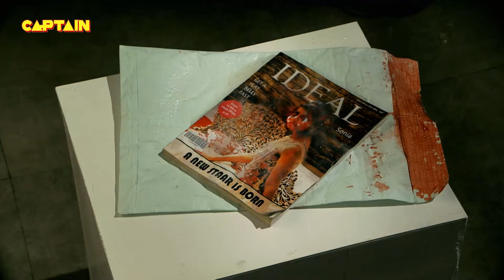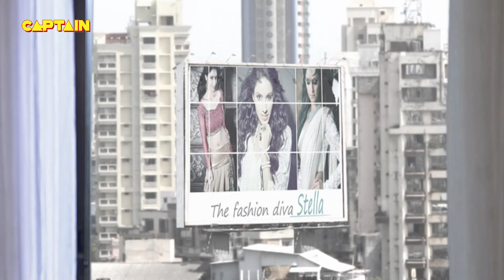एक Model लेने आई अपनी मौत का बदला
Aahat | Season - 06
 Name: Aahat Season 6
Parekh Producer: B. P. Singh, Pradeep Uppoor
Show Name: Aahat Se
Cast: Karan Oberoi, Ved Thapar, Phalguni Parekh
Producer: B. P. Singh, Pradeep Uppoor

About The Show:
Viewers will witness the most blood-curdling horror that will keep them on edge at all times. Horror will get ghastly, mysterious and spine-chilling like never before, with the return of Aahat. This content will showcase the existence of the supernatural in the most innovative and cryptic manner. A unique amalgamation of high drama, mystery and horror, the show will entertain and| || Aahat EP-25